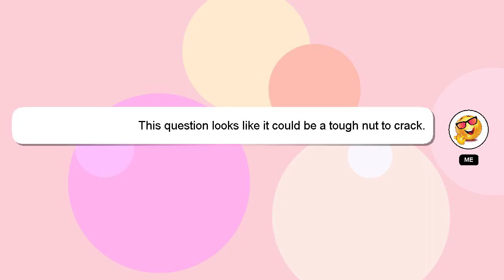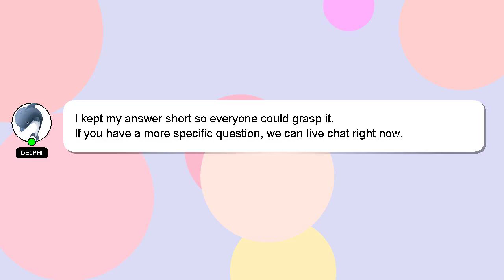How to off back wiper in ecosport?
A quick introduction about me, Greetings, my name is Delphi. Allow me to provide support in answering your questions. - How to off back wiper in ecosport?

*2 What we are experimenting :*